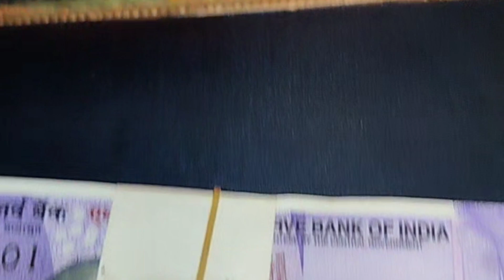வரலக்ஷ்மி விரதம் நல்வாழ்த்துக்கள் like,share,subscribe